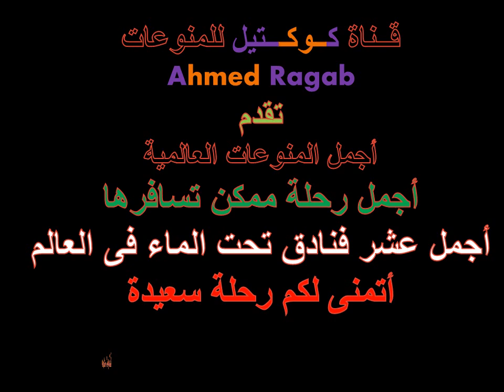أجنل عشر فنادق تحت الماء على مستوى العالم @ahmedragab5161 قناة_كوكتيل أحمد_رجب ahmed_ragab 🌹❤️